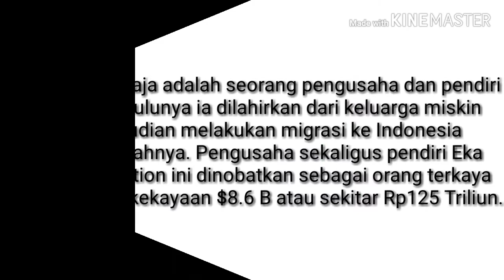5 orang terkya di Indonesia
5 orang terkaya di Indonesia:
-R.Budi dan Michael Hartono
-Susilo Wonowidjojo
-Eka Tjipta Widjaja
-Sri Prakash Lohia
-Anthoni Slin

Music🔊
•Janji-Heroes Tonight